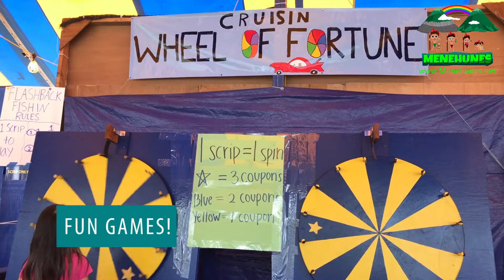The Menehunes at the 2017 Punahou Carnival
In this video, the Menehunes went to the Punahou Carnival. It's an annual family event in Honolulu Hawaii. They had fun riding the famous Fire Ball, Roller Coaster and Merry Go Round. They enjoyed different games. Also, Koko, Eli and Kyndra tried their luck in the Wheel of Fortune. It was an amazing event!